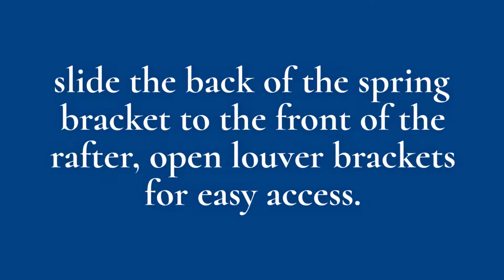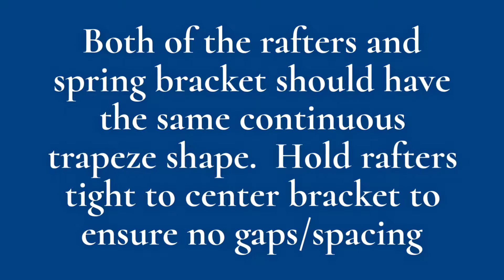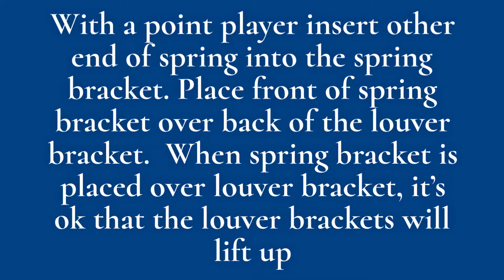Connecting Solara patio cover rafters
Installation instructions video on how to connect 2 different rafters on Solara louvered roof system